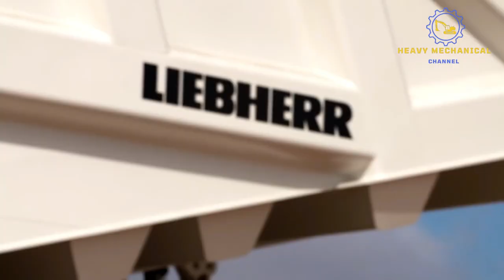10 Most Biggest Machines In The World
Get ready to witness the Top 10 Giant Machines in the World! From mining trucks to excavators, these machines are the epitome of engineering marvels. First on our list is the Bagger 293, the world's largest bucket-wheel excavator, weighing a whopping 14,200 tons!
Next up is the Caterpillar 797F, the largest mining truck globally, with a payload capacity of over 400 tons. The Liebherr T 282B follows closely, as the second-largest mining truck globally, with a capacity of 360 tons.
Other machines on the list include the Belaz 75710, the largest dump truck globally, the P&H L-2350, the largest front-end loader in the world, and the Komatsu D575A-3SD, the biggest bulldozer.
Not forgetting the Krupp Bagger 288, the largest excavator in the world, the Big Muskie, the largest dragline excavator ever built, the Antonov An-225 Mriya, the world's largest airplane, and the Emma Maersk, the world's largest container ship. Get ready to be amazed by these giant machines' colossal sizes and impressive capabilities in this fascinating video!

super-sized structures: top 10 most biggest giant machines in the world!
biggest machines in the world
modern marvels biggest machines
bagger 293 how it's made
bagger 293 in action
caterpillar 797f startup
caterpillar 797f engine
caterpillar 797f capacity
liebherr dump truck
belaz 75710 driving
belaz 75710 dump truck
belaz 75710 crushing cars
p&h I-2350 wheel loader
p&h letourneau I-2350 loader
komatsu d575a-3sd vs d11
komatsu d575a-3sd dozer
krupp bagger 288
krupp bagger 288 excavator
antonov an-225 mriya cockpit view
antonov an-225 mriya takeoff and landing
emma maersk container ship
emma maersk container ship documentary
emma maersk propeller
colossal machines